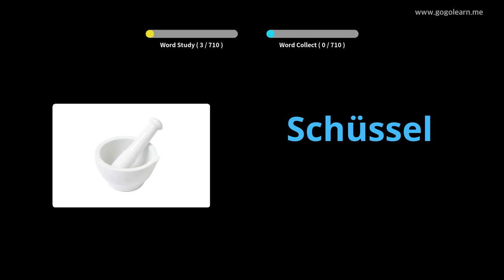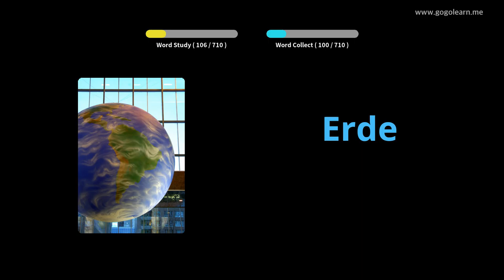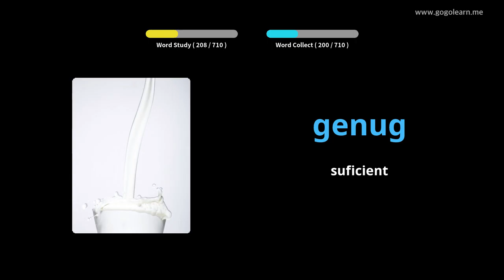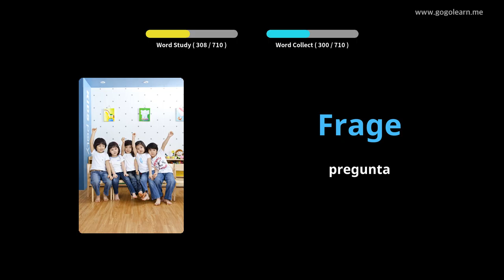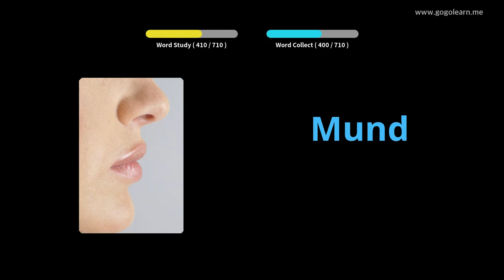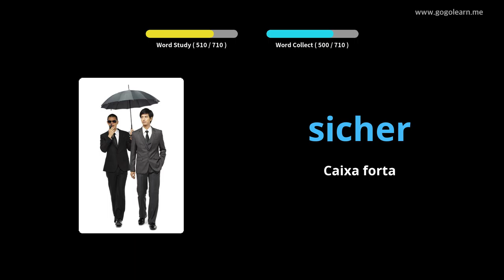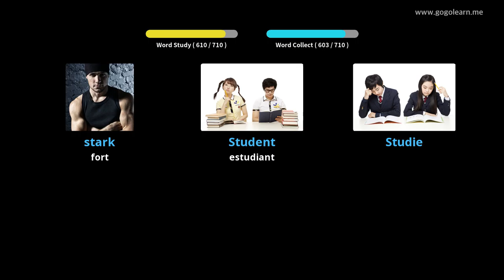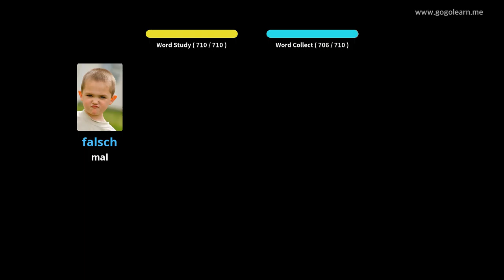Aprèn Amb Imatges Alemany | Vocabulari Alemany nens | Golearn